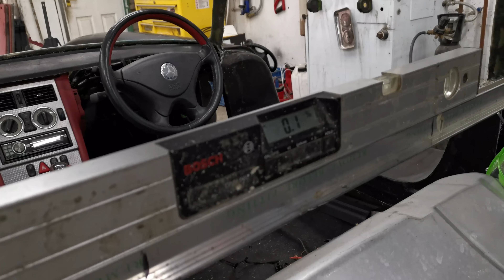Frame fabrication, strengthening the SLK pt5 of the gullwing project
fabricating and welding the framework on the SLK to support the gullwing body